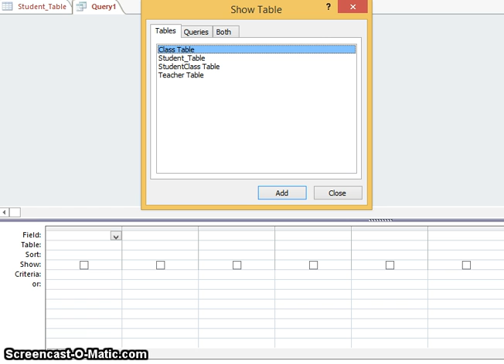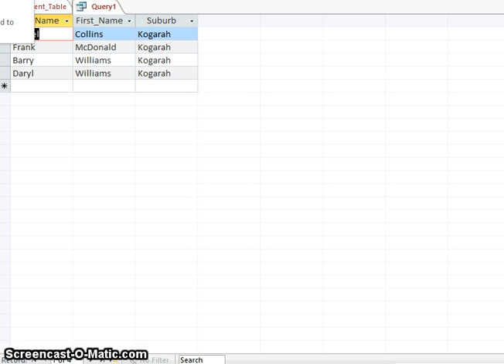Running Queries: Query by Example (QBE)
A video on using the Query by Example method to conduct a search using database software.